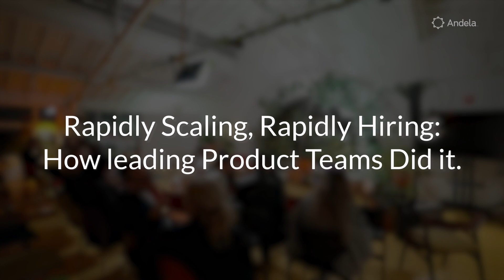'Rapidly Scaling, Rapidly Hiring: How Leading Product Teams Did It' with Mollie, integiro, AudioMob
'Rapidly Scaling, Rapidly Hiring: How Leading Product Teams Did It',  an Andela hosted event.

Thanks to our fantastic panelists:
Ben Taylor, Chief Product Officer @ intergiro
Courtney Machi, VP of Product  @Andela
Tamar Van Herk, Tech Talent Lead @ Mollie
Wilfred Obeng, Co-Founder & CTO @ AudioMob

00:45 Intro's - Rog How, Founder @ How&How,
01:26 Ben Taylor, Chief Product Officer @ intergiro
02:59 Courtney Machi, VP of Product @AndelaVideos
03:49 Tamar Van Herk, Tech Talent Lead @ Mollie
04:51 Wilfred Obeng, Co-Founder & CTO @ AudioMob
05:57 -  What is your Approach to remote work and distribution of teams?
10:22 - What are some of the common challenges that Andela's clients face hiring global technologists?
14:00 - How do you currently manage your globally distributed product team?
14:35 - What is your process for hiring currently?
17:17 - What are the advantages of adopting a global hiring process?
19:05 - What advice would you give any rapidly scaling organisation shifting towards a global hiring strategy?
20:30 - How are you approaching on-boarding, cultural fit and new hires? Where are you looking and what platforms are you utilising?
27:42 - What mistakes have you made in your rapidly scaling, rapidly hiring journey?
34:04 - Audience Q&A: How do you recreate those "water cooler" moments at in fully remote environment?
39:29 -  Audience Q&A: Has your engineering tooling changed since moving to a remote distributed team?
43:47 - How do you measure employee satisfaction in a remote team environment?

Under the beautiful back drop of the plant-filled oasis that is Second Home Lisbon. 🌱 Join us to watch a live and exclusive fire-side chat with some of the fastest growing orgs right now to discuss the challenges of rapidly hiring talent, at rapidly scaling organisations.

Hear from hiring managers across the product and software engineering sphere’s to find out how these teams:

- Operated a fully-remote, high performing team during and after the pandemic
- The challenges of hiring talent quickly enough
- What it means to work in a remotely only environment
- Ensured a high quality and high speed ratio to fill rolls